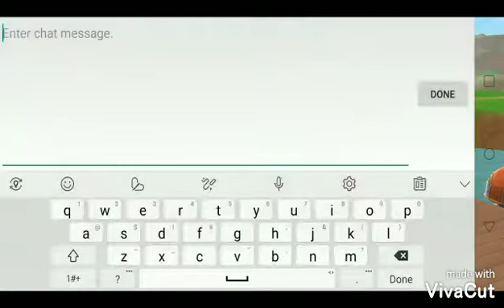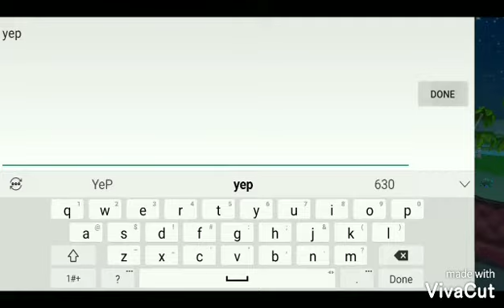Will You Date Me Baby?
Utopia: Origin I Need To Know